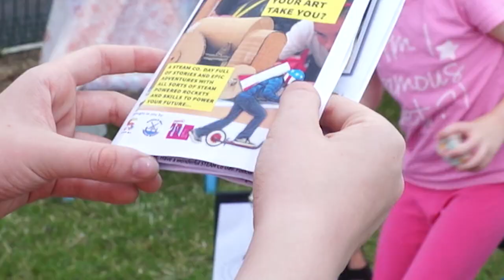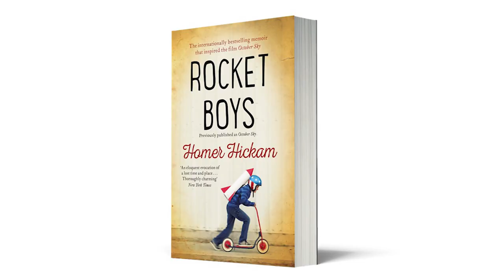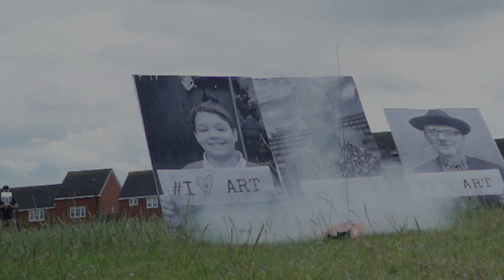STEAM Co. Family Funday in Stockton on Tees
Film of a wonderful day with the community at at Mandale Mill Primary School In Thornaby, Stockton on Tees, site of the world's first steam railway.

for more information or to book a STEAM Co. RocketKids session in your school